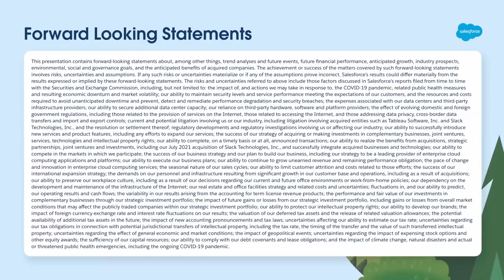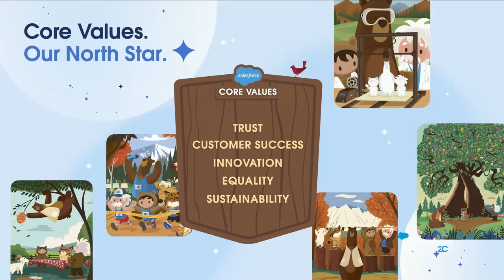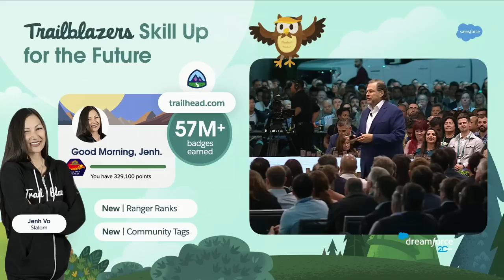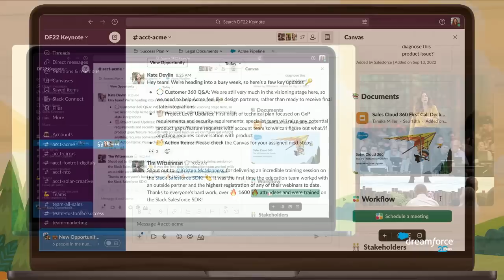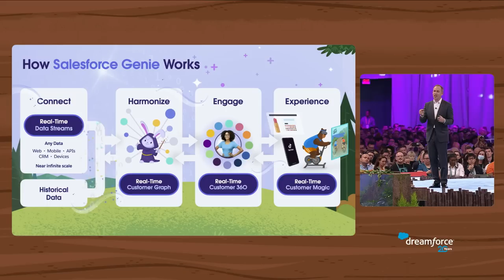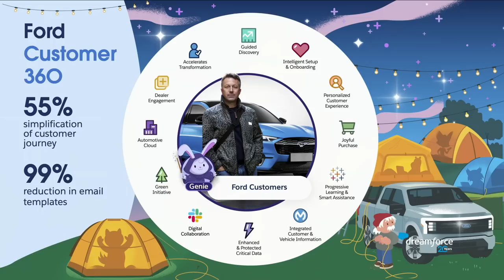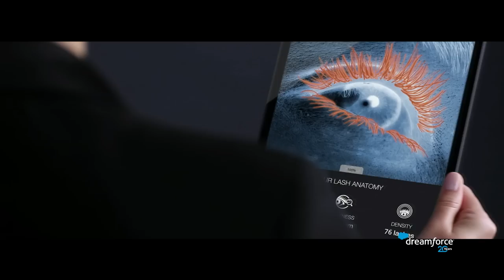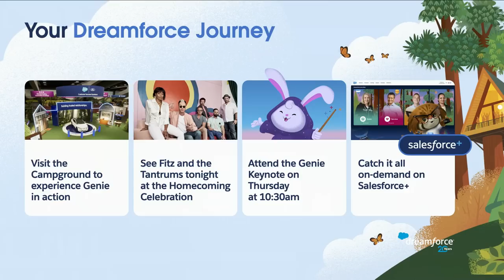Dreamforce 2022 Main Keynote | Watch Dreamforce 2022 for FREE on Salesforce+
Join Co-CEOs Marc Benioff and Bret Taylor along with special guests!

Get access to the incredible magic that only happens at Dreamforce through our reimagined, immersive Salesforce+ experience. We're talking 3 days, 2 channels, 72 hours of streamed content, global takeovers, 200+ on-demand episodes, and special digital-only interviews and moments. Totally FREE. There's literally something here for everyone.